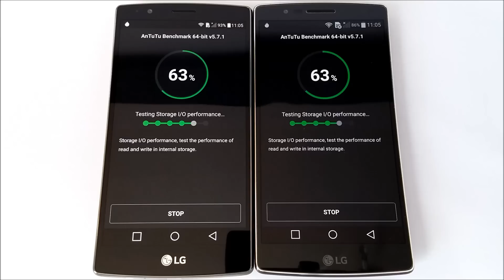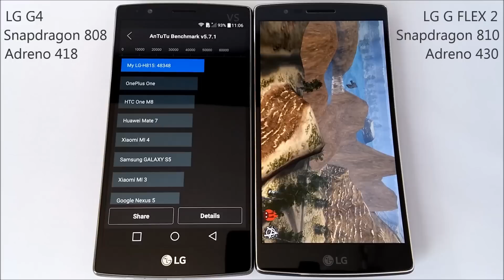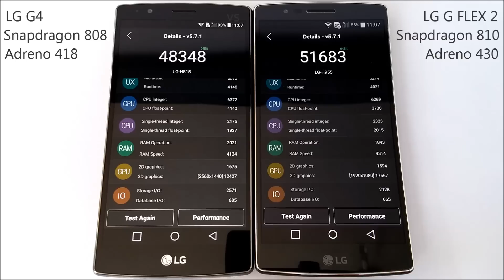LG G4 vs LG G FLEX 2 Antutu Benchmark test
LG G4 H815 vs LG G Flex 2 H955 - AnTuTu Benchmark test.
Android Lollipop 5.1 vs 5.1.1. CPU Qualcomm Snapdragon 808 vs 810; GPU Adreno 418 vs 430

Kahas & Sagit